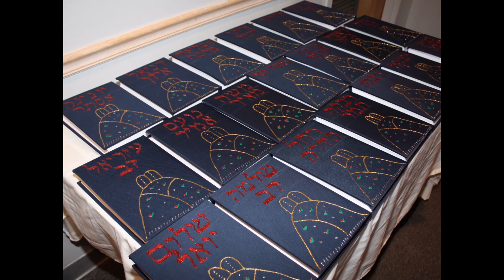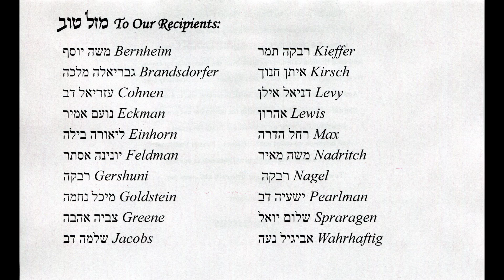Yavneh Chagigat Ha Chumash class 2B 2013